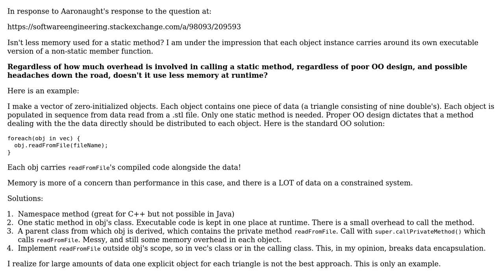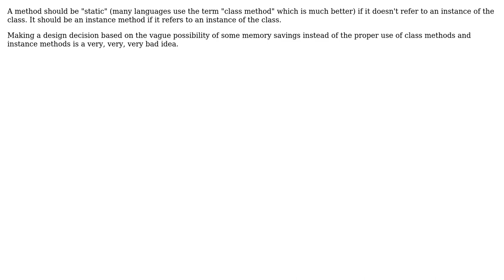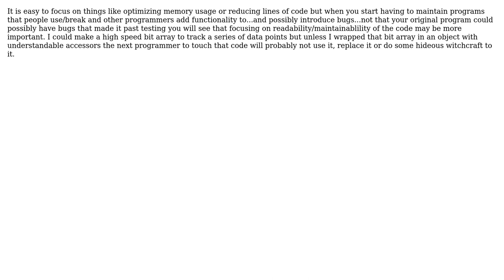Does making a method static save memory on a class you'll have many instances of?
Software Engineering: Does making a method static save memory on a class you'll have many instances of?

With thanks & praise to God, and with thanks to the many people who have made this project possible! | Content (except music & images) licensed under CC BY-SA | Music | Images & others | With thanks to user vrostu user panlex user Oliv user Jamy Spencer user gnasher729 user Christophe and the Stack Exchange Network Trademarks are property of their respective owners. You are responsible for your own actions.